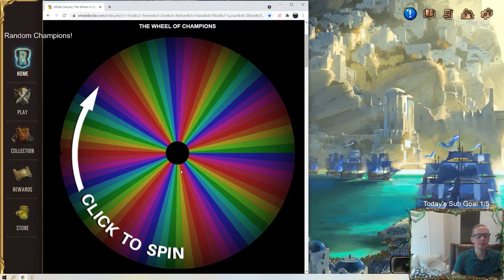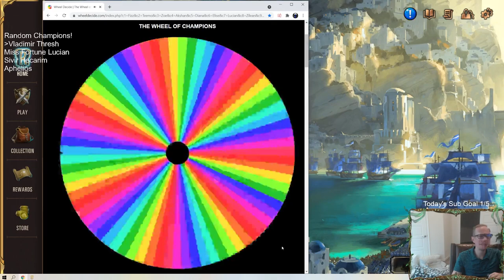Vladimir Thresh: The Wheel of Champions decides our fate | Legends of Runeterra LoR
Legends of Runeterra Random Champion deck: Vladimir Thresh
Code:
CECACBADCIAQEAYJAQAQGBQ6FYYAEAIFFA2AGBIBAUBQ6FBCGEAQEAYEAIAQGIBPAA
Champions: Vladimir, Thresh
Regions: Noxus, Shadow Isles

Intro 0:00
Match 1 v. Nami 5:45
Match 2 v. Fiora 10:12
Match 3 v. Elites 20:36
Match 4 v. Caitlyn Teemo 28:00
Match 5 v. Akshan Lee Sin 34:53
Conclusion 38:50